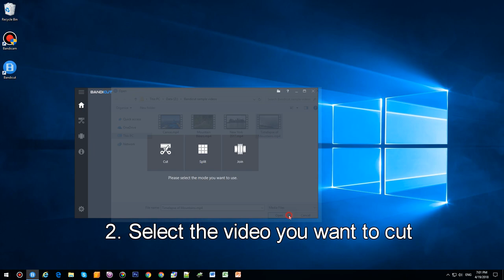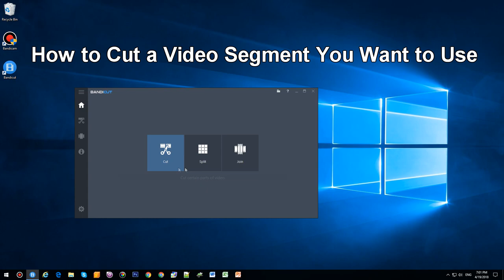Video Cutter - How to cut one segment - Bandicut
With Bandicut, everybody can easily select the cutting area and merge multiple videos. You can also quickly extract audio tracks (.mp3) from a video, split a large video file into smaller video clips or trim unwanted parts of video such as commercials, outtakes and trailers.

* How to Cut a Video Segment You Want to Use

If you want to cut and save a certain part of a video, please see the manual below:
1. Start Bandicut and click the 'Cut' button
2. Select the video you want to cut
3. Set the beginning/ending point of the video
4. Click the 'Start' button to initiate the video cutting
High-Speed mode = "Fast" + "Lossless"
5. Check the clipped video

Please try Bandicut, Fastest and Lossless Video Cutter and Joiner.